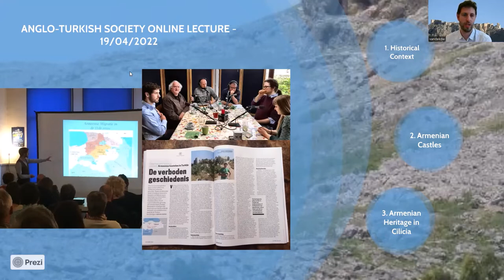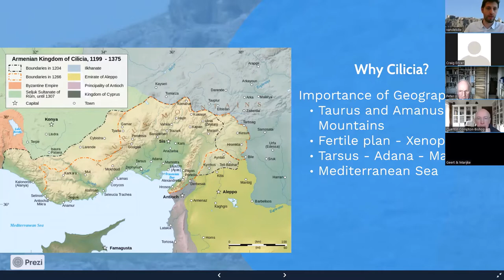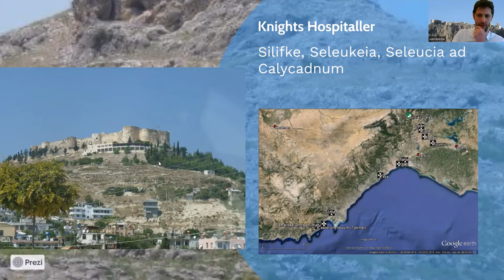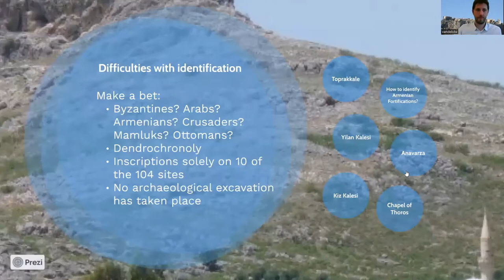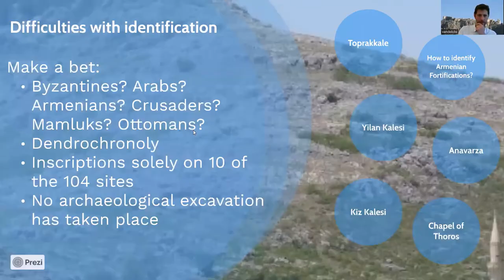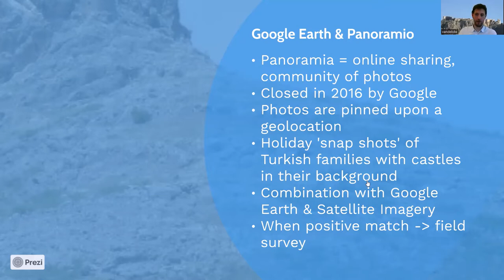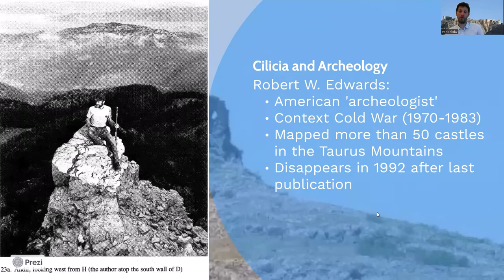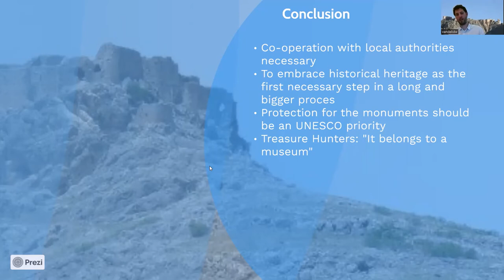Medieval Fortifications in Cilicia - Dweezil Vandekerckhove